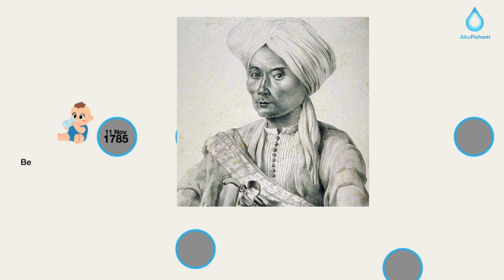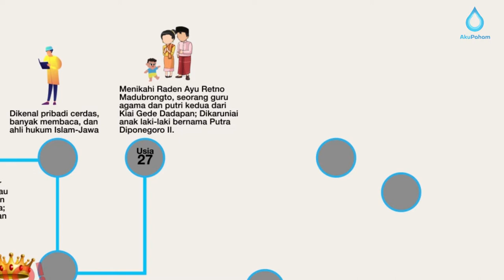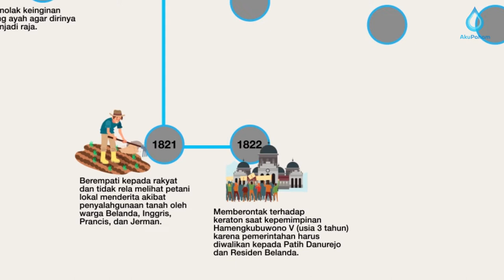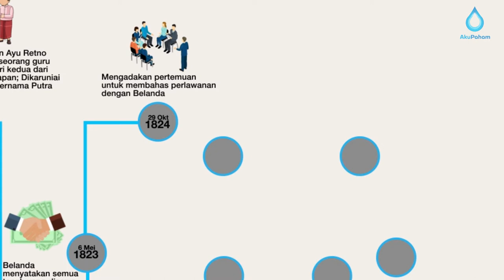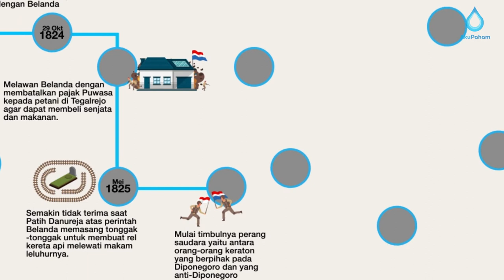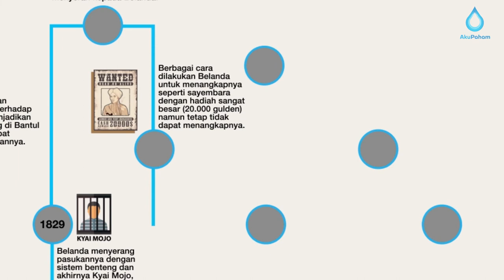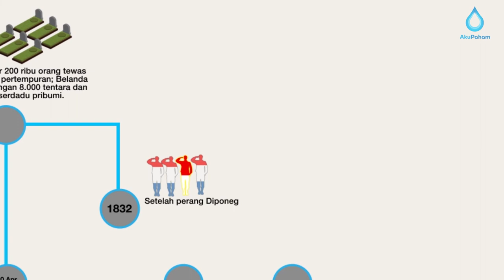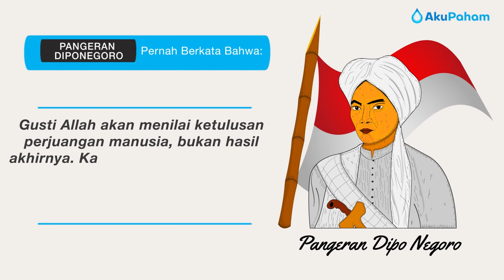Biografi Pangeran Diponegoro ✅ : Perjuangan Anak Sultan Keraton Jogja Melawan Penjajahan Belanda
🔥 Kisah Perjuangan Pangeran Diponegoro Melawan Belanda di Pulau Jawa 🔥
Lahir sebagai anak dari Sri Sultan Hamengku Buwono III tidak membuatnya ingin menjadi seorang raja, namun justru ingin berjuang bersama rakyat melawan Belanda. Penasaran kisahnya? Yuk simak biografi Diponegoro berikut 👇👇👇

⭐ Biografi Pangeran Diponegoro Semasa Kecil dan Mulai Empati Terhadap Rakyat Indonesia ⭐
👉 11 November 1785: Bendara Raden Mas Mustahar atau Raden Mas Ontowiryo atau yang dikenal sebagai Pangeran Diponegoro lahir di Yogyakarta; Merupakan putra dari Sri Sultan Hamengku Buwono III.
👉 Dikenal pribadi cerdas, banyak membaca, dan ahli hukum Islam-Jawa
👉 Menolak keinginan sang ayah agar dirinya menjadi raja.
👉 Usia 27: Menikahi Raden Ayu Retno Madubrongto, seorang guru agama dan putri kedua dari Kiai Gede Dadapan; Dikaruniai anak laki-laki bernama Putra Diponegoro II.
👉 1821: Berempati kepada rakyat dan tidak rela melihat petani lokal menderita akibat penyalahgunaan tanah oleh warga Belanda, Inggris, Prancis, dan Jerman.

⭐ Biografi Pangeran Diponegoro Awal Pemberontakan Hingga Berperang Melawan Belanda ⭐
👉 1822: Memberontak terhadap keraton saat kepemimpinan Hamengkubuwono V (usia 3 tahun) karena pemerintahan harus diwalikan kepada Patih Danurejo dan Residen Belanda.
👉 6 Mei 1823: Belanda menyatakan semua tanah yang disewa orang Eropa wajib dikembalikan kepada pemiliknya per 31 Januari 1824. Namun, pemilik lahan wajib memberi kompensasi kepada penyewa lahan.
👉 29 Oktober 1824: Mengadakan pertemuan untuk membahas perlawanan dengan Belanda
Melawan Belanda dengan membatalkan pajak Puwasa kepada petani di Tegalrejo agar dapat membeli senjata dan makanan.
👉 Mei 1825: Semakin tidak terima saat Patih Danureja atas perintah Belanda memasang tonggak-tonggak untuk membuat rel kereta api melewati makam leluhurnya.
Mulai timbulnya perang saudara yaitu antara orang-orang keraton yang berpihak pada Diponegoro dan yang anti-Diponegoro (antek Belanda).
👉 20 Juli 1825: Pihak istana mengutus 2 bupati untuk menangkap Pangeran Diponegoro dan Mangkubumi di Tegalrejo namun tidak berhasil.
Merencanakan perlawanan terhadap Belanda; Menjadikan Goa Selarong di Bantul sebagai tempat persembunyiannya.
👉 1825: Memimpin Perang Diponegoro atau Perang Jawa melawan Belanda selama 5 tahun.
👉 1829: Belanda menyerang pasukannya dengan sistem benteng dan akhirnya Kyai Mojo, pemimpin spiritual pemberontakan ditangkap.
👉 2 pasukannya yaitu Pangeran Mangkubumi dan panglima utama Alibasah Sentot Prawirodirjo menyerah kepada Belanda.
👉 Berbagai cara dilakukan Belanda untuk menangkapnya seperti sayembara dengan hadiah sangat besar (20.000 gulden) namun tetap tidak dapat menangkapnya.

⭐ Biografi Pangeran Diponegoro Saat Tertangkap hingga Masa Tuanya ⭐
👉 28 Maret 1830: Belanda mengundangnya untuk berunding dan menjamin jika tidak ada kesepakatan, maka Ia dapat kembali ke tempatnya. Namun, Belanda berbohong dan menangkapnya.
👉 20 April 1830: Diasingkan ke Manado, lalu dipindahkan ke Makassar.
👉 Sekitar 200 ribu orang tewas dalam pertempuran; Belanda kehilangan 8.000 tentara dan 7.000 serdadu pribumi.
👉 1832: Setelah perang Diponegoro berakhir, seluruh raja dan bupati di Jawa tunduk menyerah kepada Belanda kecuali bupati Ponorogo Warok Brotodiningrat III.
👉 Selama 25 tahun tinggal di Benteng Rotterdam
👉 8 Januari 1855: Meninggal di usia 69 tahun.

Pangeran Diponegoro pernah berkata:
“Hidup dan mati ada dalam genggaman Illahi. Takdir adalah kepastian, tapi hidup harus tetap berjalan. Proses kehidupan adalah hakikat, sementara hasil akhir hanyalah syariat. Gusti Allah akan menilai ketulusan perjuangan manusia, bukan hasil akhirnya. Kalaupun harus menjumpai kematian, itu artinya mati syahid di jalan Tuhan.”

Itulah biografi Pangeran Diponegoro, salah satu tokoh pahlawan nasional melawan penjajah Belanda.